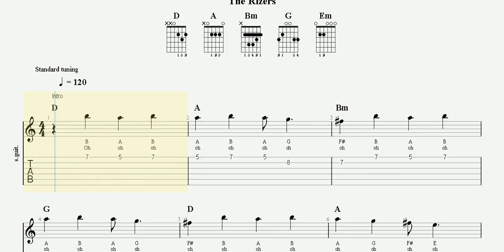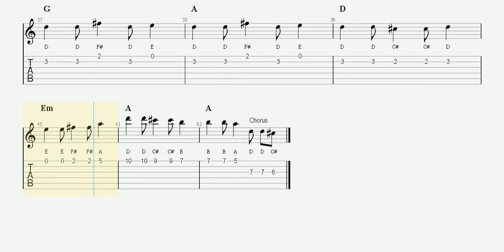The Rizers - Proverbs 3.5-6 | Devotional Song | Worship Song | Guitar TAB | Piano Sheet Music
Intro
D | A | Bm | G |

Verse
D | D | Bm | Bm |
G D | A | D | A |

Chorus
D | D | A | A |
Bm | Bm | D | A |

Solo:
G | A | D | Bm |
G | A | D | Em |
A | A |

Intro
oh | oh |

Verse 1
Trust in the | Lord with all your |
heart and lean not | and lean not |
on your | own un-der- |
stand- | ing |

Verse 2
In all your | ways ac-know-ledge |
him and he will | and he will |
make your | paths |
straight | straight Trust in the |

Chorus
Lord with | all your heart Trust in the |
Lord says | proverbs 3: 5 and | 6 Trust in the |

Lord says | proverbs 3: 5 and | 6 |

Repeat Verse
Repeat Chorus
Solo
Repeat Chorus and Intro